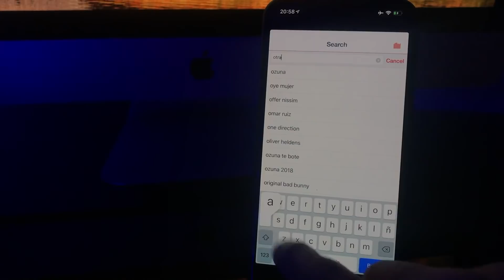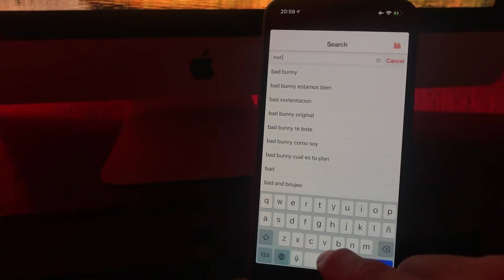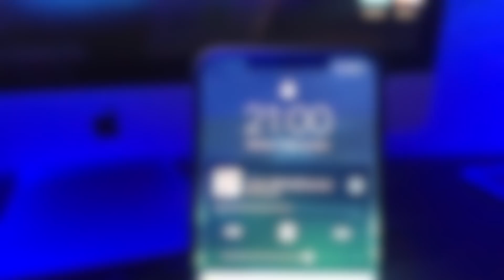DESCARGA ESTA APP PORQUE DURARÁ POCO DISPONIBLE #11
ReiBoot: Sal del modo de recuperación de iOS 12 Gratis y soluciona todos los problemas del sistema iOS